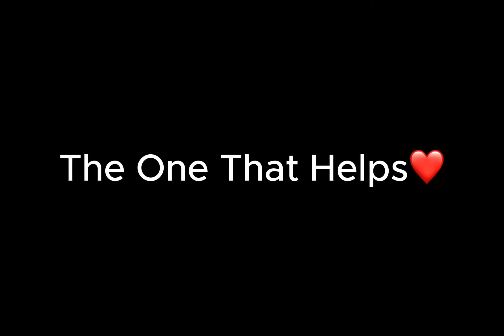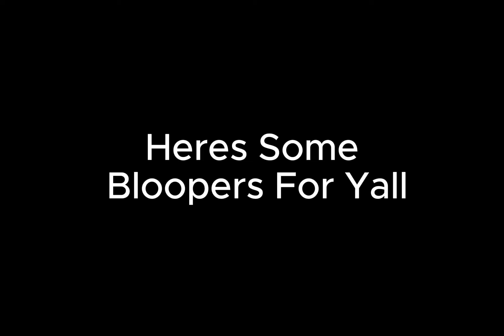South Bronx The Trenches | Types of people you get in South Bronx‼️